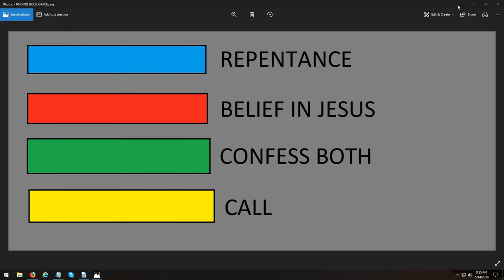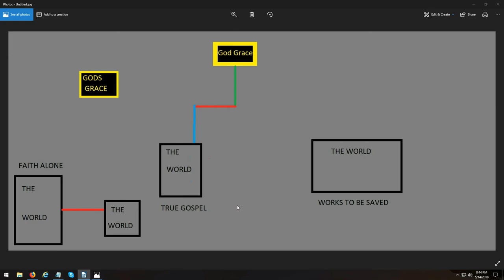How to find Gods Grace